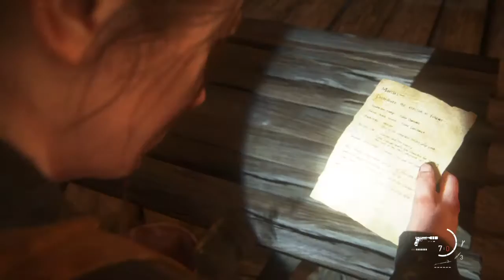The Last of Us™ Part II - Part 33 - Isaac Returns